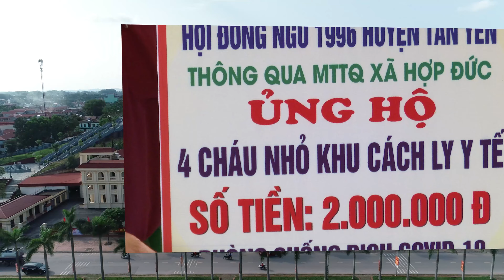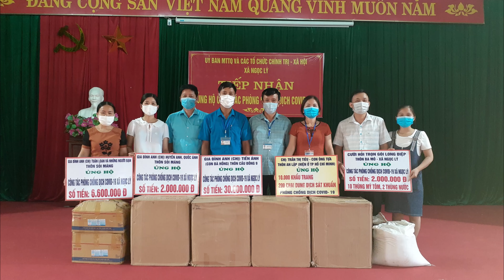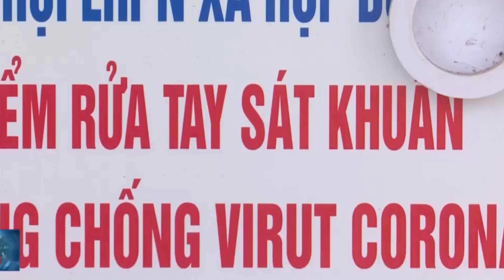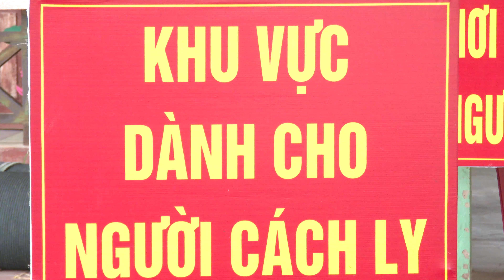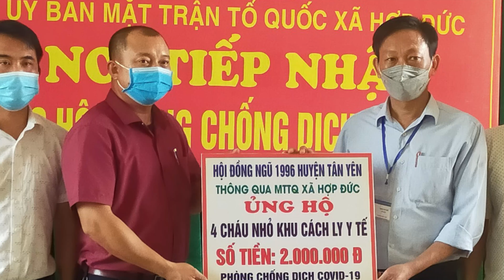Hội Đồng ngũ 1996 Huyện Tân Yên chung tay cùng cộng đồng phòng chống dịch bệnh và đẩy lùi covid 19